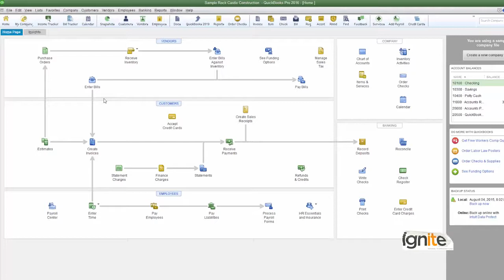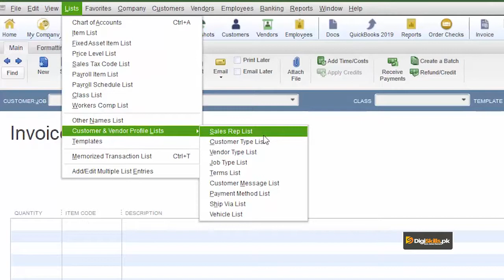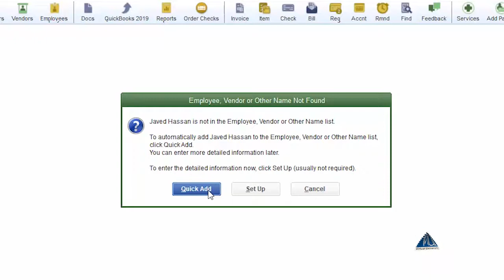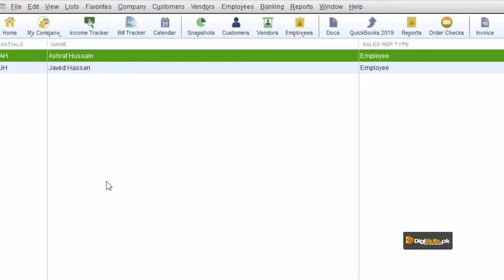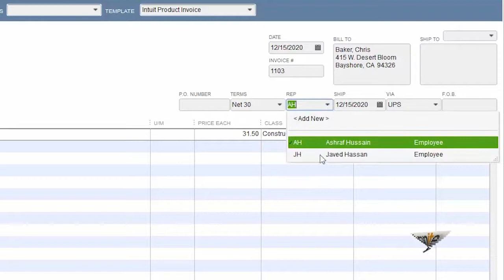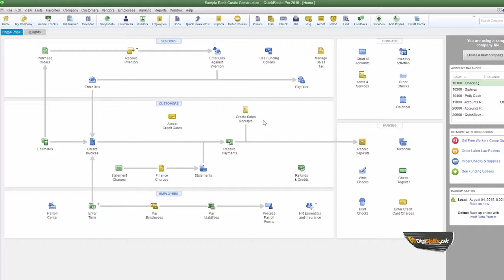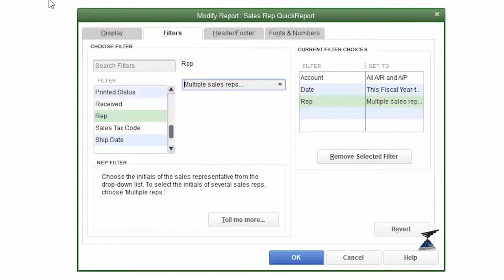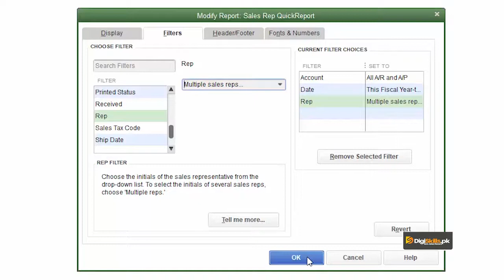Create Lists Create A Sales Representative List | QuickBooks Courses By DigiSkills